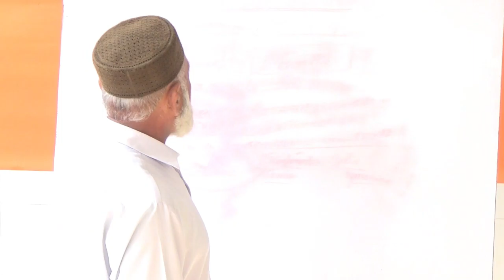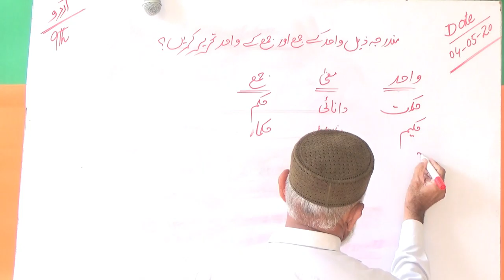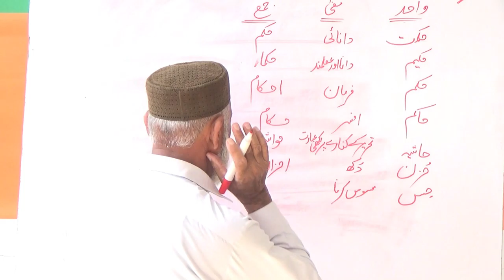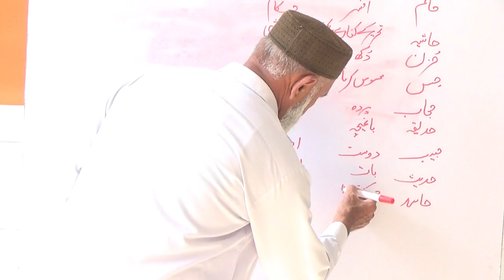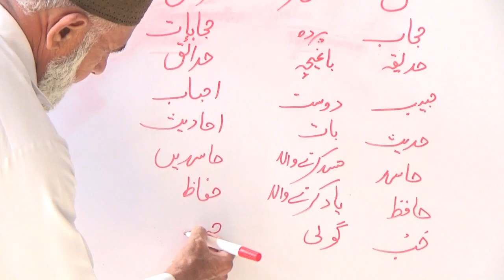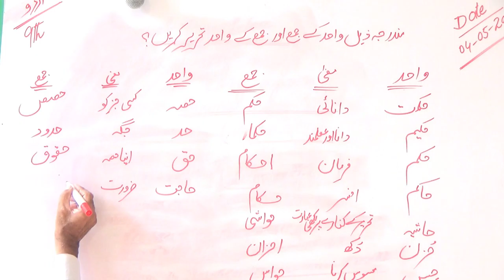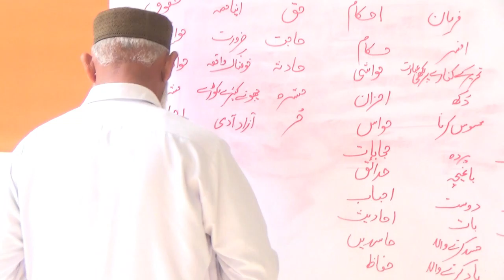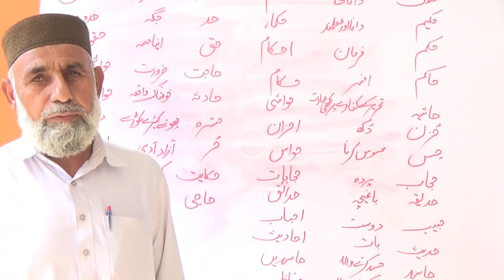Class 9th Subject Urdu Wahid jamma Part 5 by Muhammad Afzal Khan Ahmadni